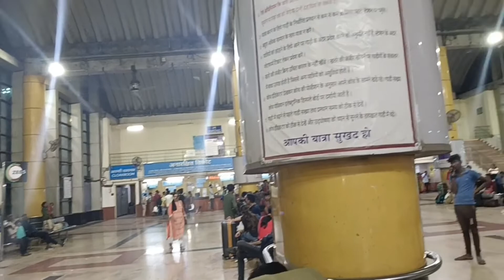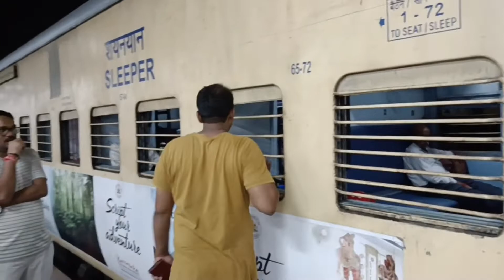तीज की तैयारियां शुरू हो गई है। 😊 तीज का त्यौहार मनाने के लिए हम कहां पहुंच गए 😊Babita Vishwakarma